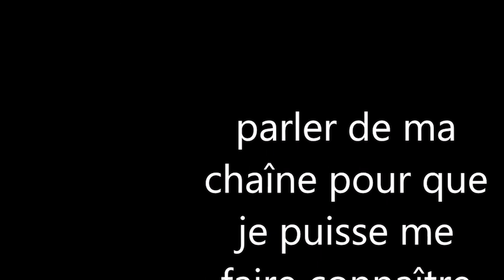harry potter /vidéo 3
nous retournons dans notre maison et reçois une lettre du professeur rogue.